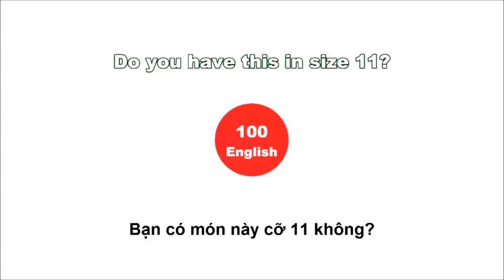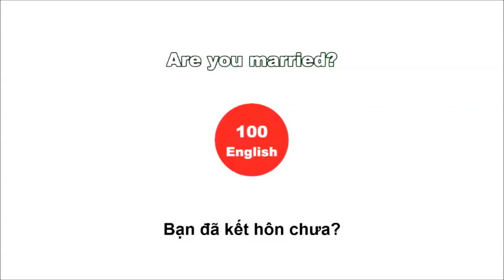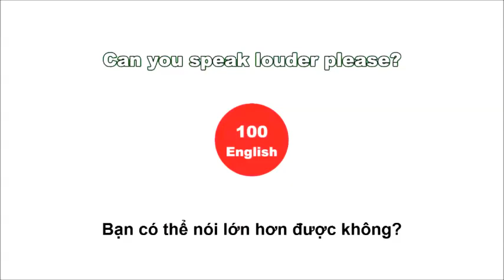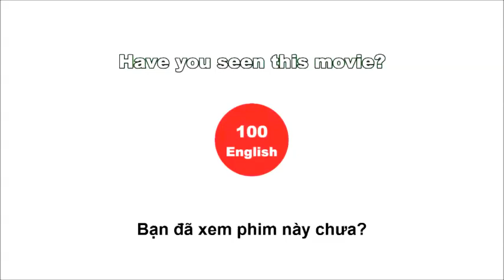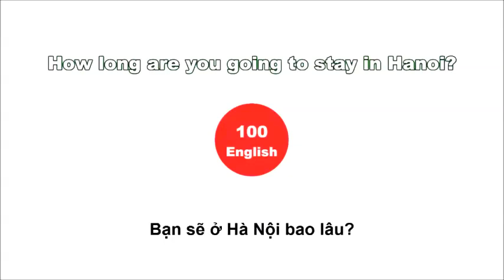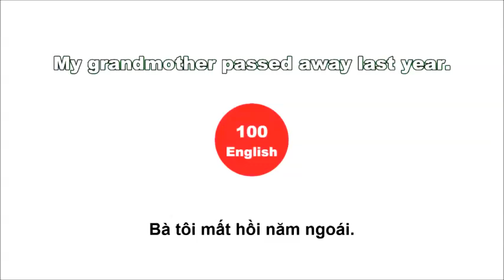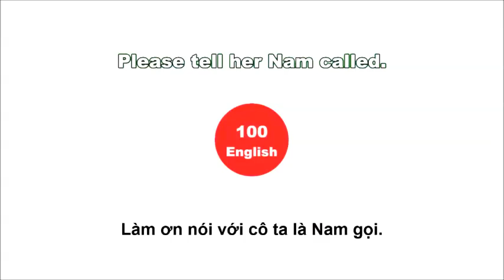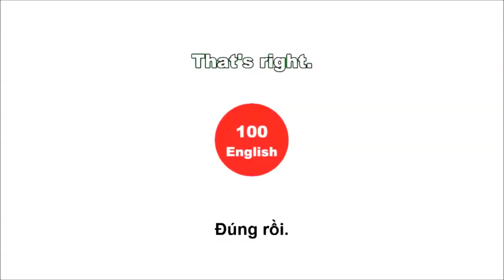Luyện tập Nghe Nói Tiếng Anh giao tiếp 30 phút mỗi ngày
Luyện tập  nghe Nói Tiếng Anh giao tiếp
Mỗi ngày 30 phút khi rảnh rõi là bạn có thể thành thạo các câu tiếng anh căn bản
Sau một tháng nghe thụ động bạn sẽ có thể giao tiếp